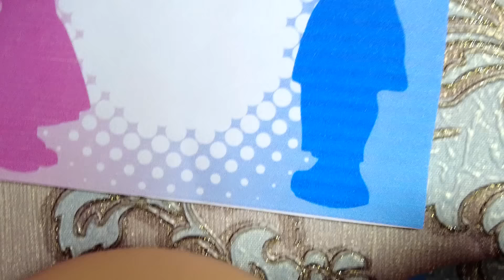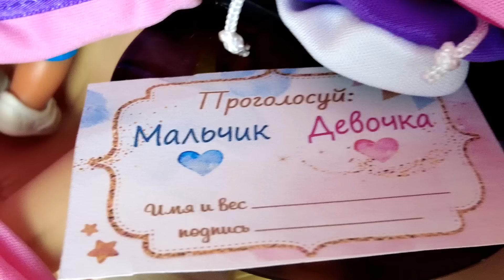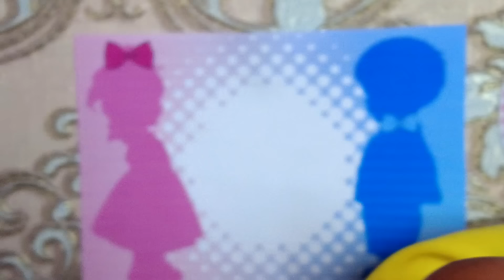ЧТО-ТО ПОШЛО НЕ ТАК👶👶😱 Гендер пати у Кати и Макса веселой семейки! Куклы Барби истории ДАРИНЕЛКА ТВ